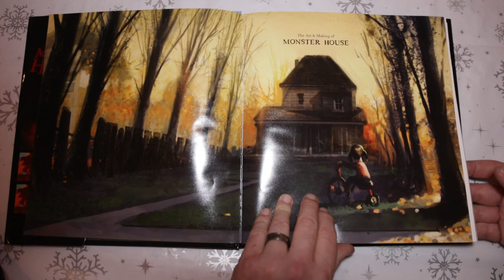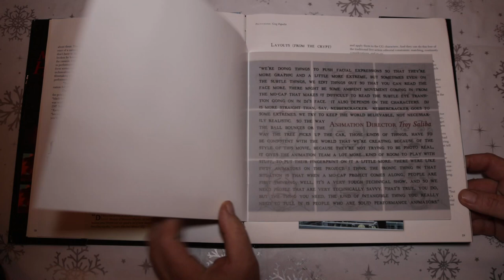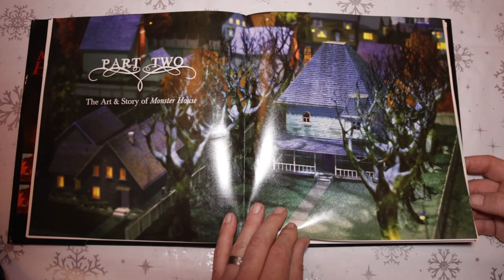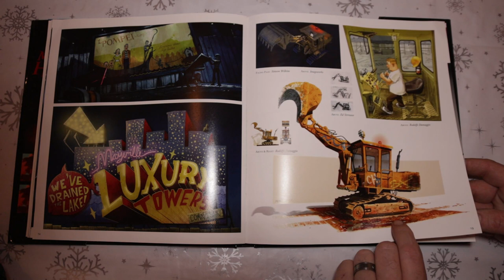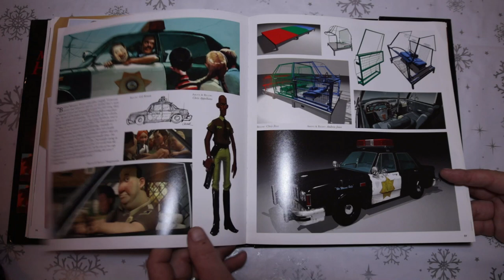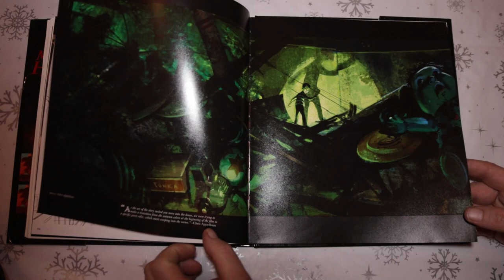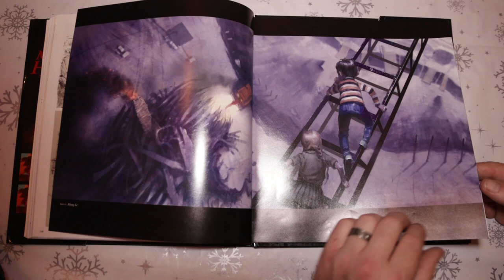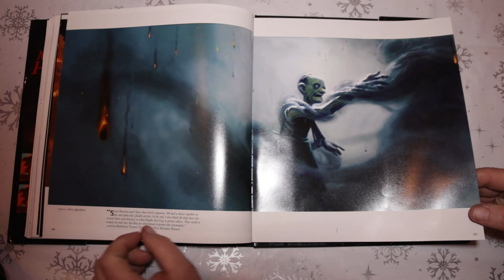Monster House Flip Through Art Book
"Monster House" is a 2006 animated film directed by Gil Kenan. The film follows a group of young kids who must team up to save their neighborhood from a creepy, old haunted house that is secretly alive and out to get them.

It is not uncommon for movie studios to release art books for films, which often include concept art, character designs, and behind-the-scenes content. It is possible that there is an art book for "Monster House," but I do not have specific information about it. If you are interested in finding an art book for the film, you may want to try searching online retailers or specialty bookstores. Alternatively, you could try contacting the studio that produced the film or the film's production company to inquire about the availability of an art book.